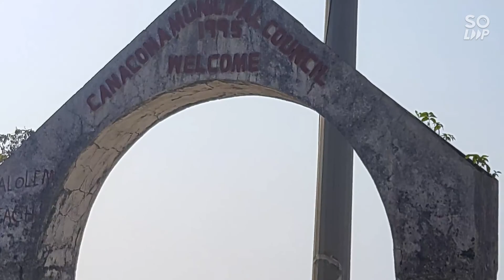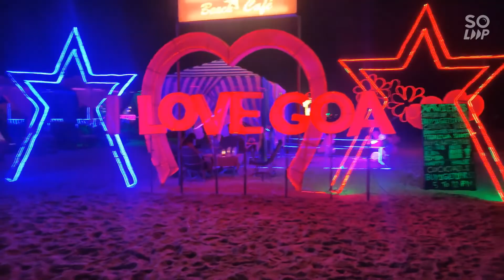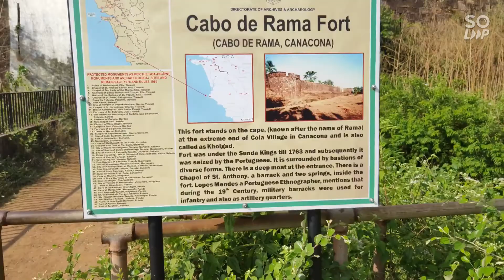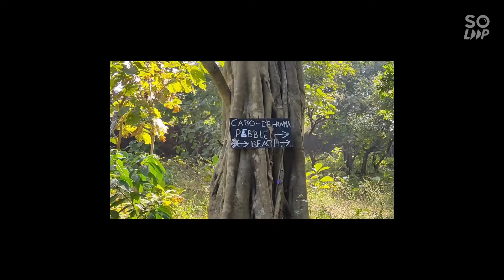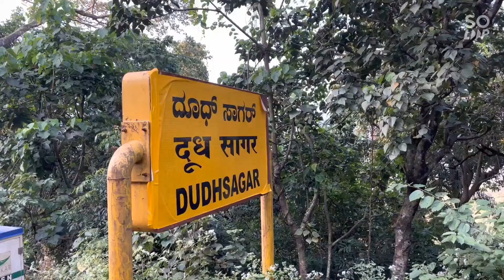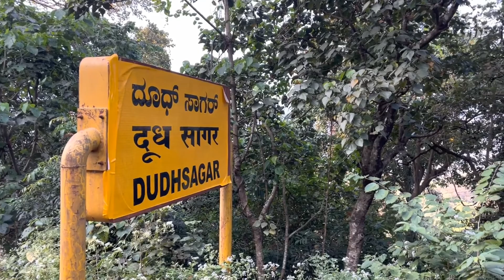GOA Trip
north and south goa